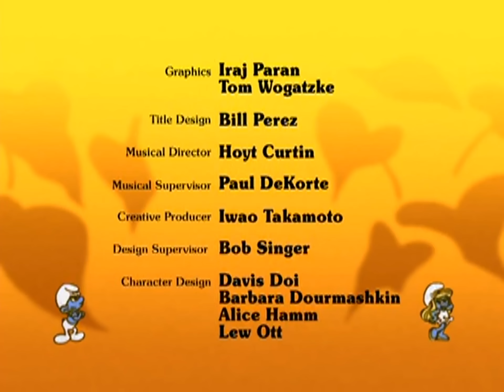Schlümpfe - 161. Der trojanische Schlumpf (neubearbeitet)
Gargamel schleicht sich mit Hilfe eines riesigen "trojanischen Schlumpfes" bei den Schlümpfen ein und sorgt dort für helle Aufregung.